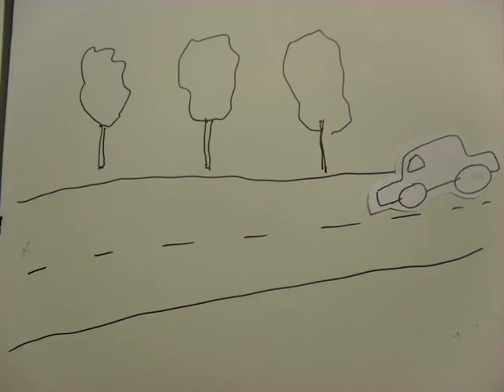stopmotion test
atelier enfants stopmotion ...